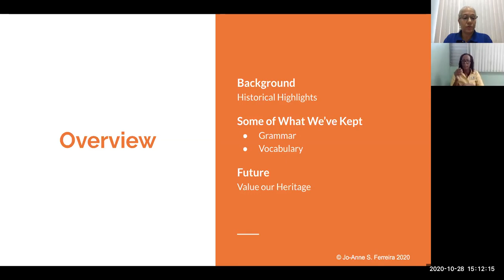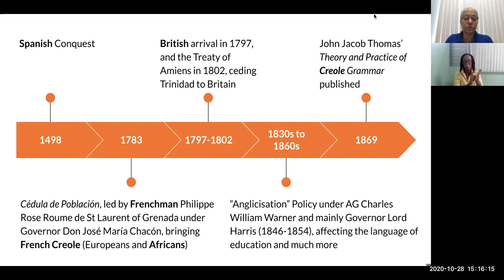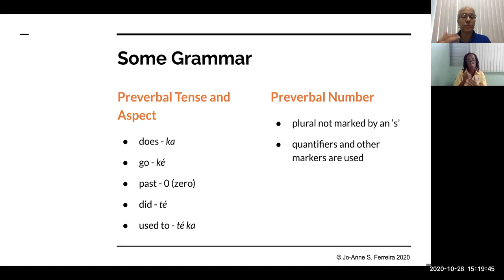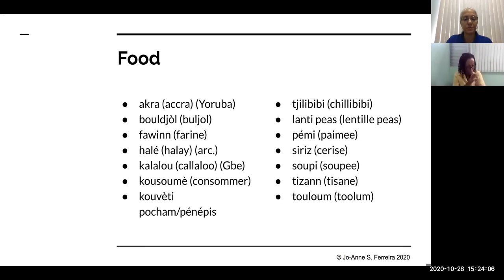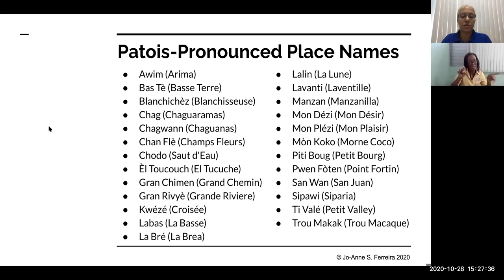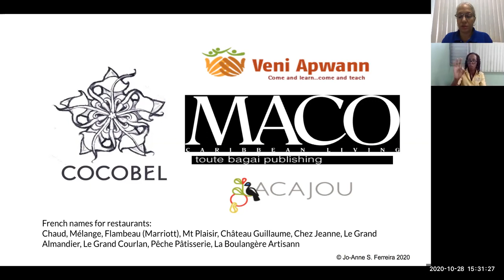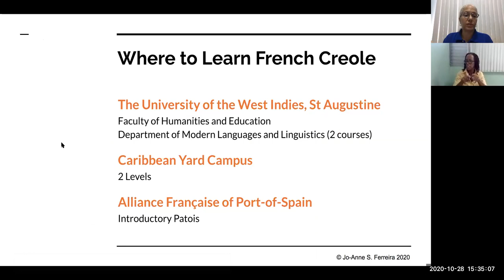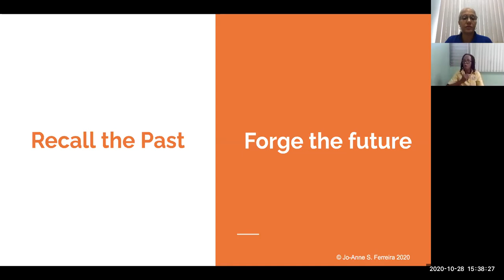Dr. Jo-Anne S. Ferreira- Our French Creole Foundations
Jo-Anne S. Ferreira is Senior Lecturer in Linguistics and a member of SIL International (Americas Area). She is currently President of the Society for Caribbean Linguistics (SCL). Her research and teaching interests include (socio)phonetics, contact linguistics, the history of Portuguese language and culture in the Caribbean, South American French Creole varieties, and Bible Translation.

Interpreted in Trinidad and Tobago Sign Language by Ms Niobe Rodriguez